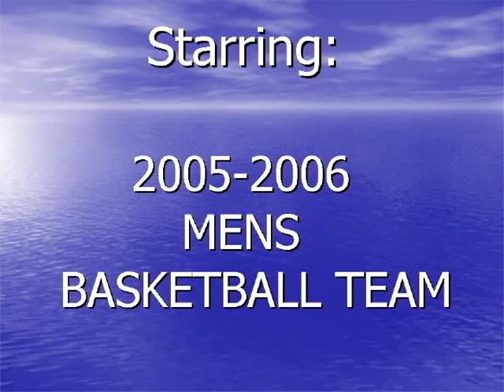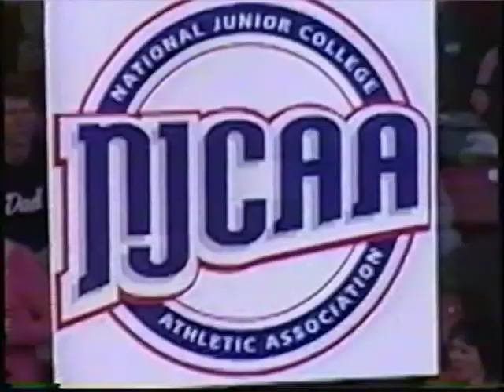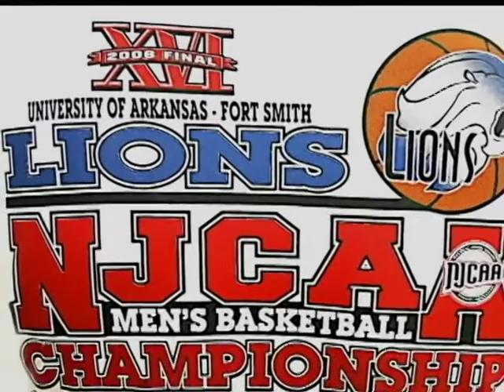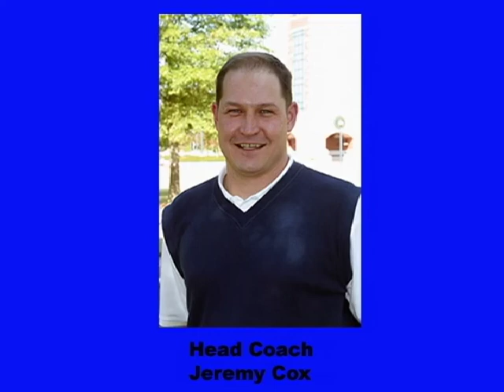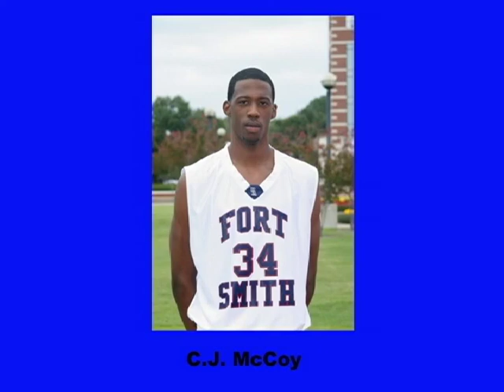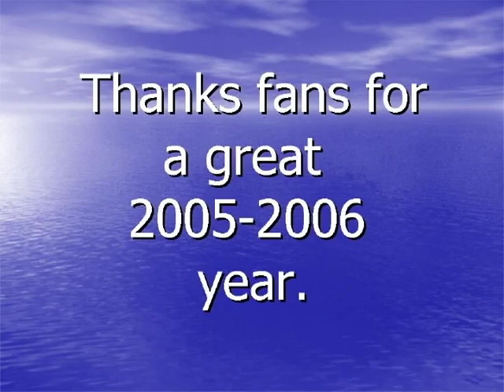2005 UAFS National Champs Highlights (MBB)